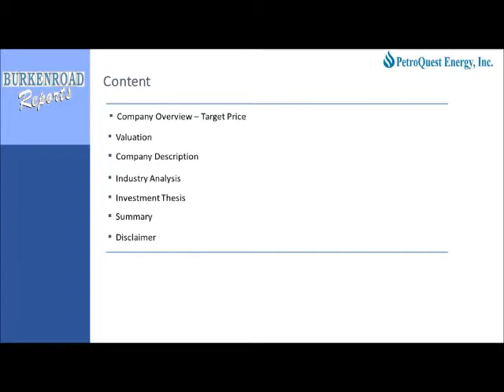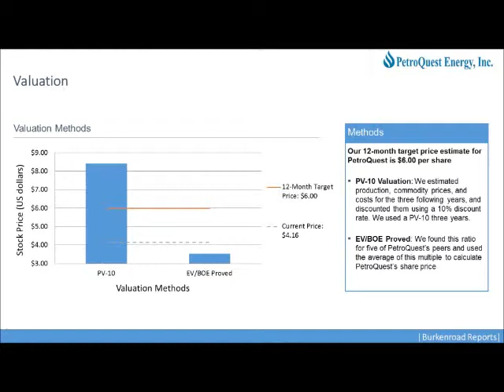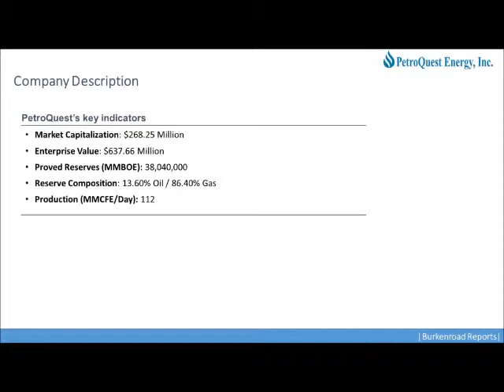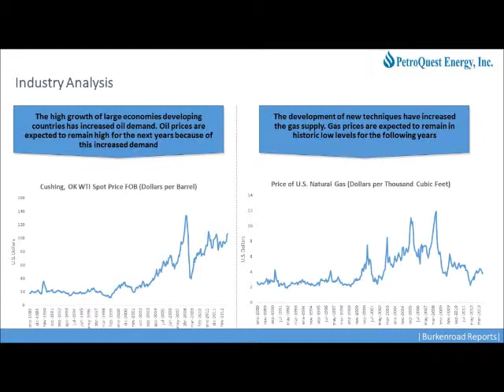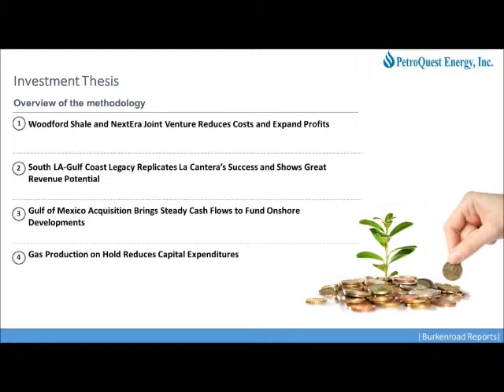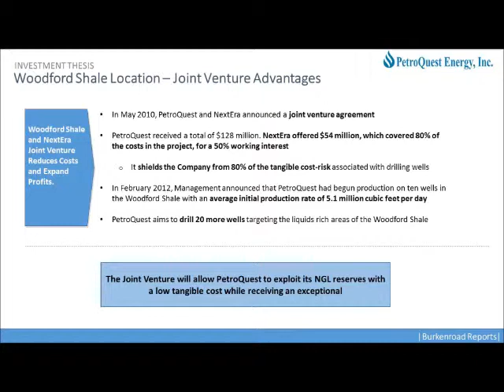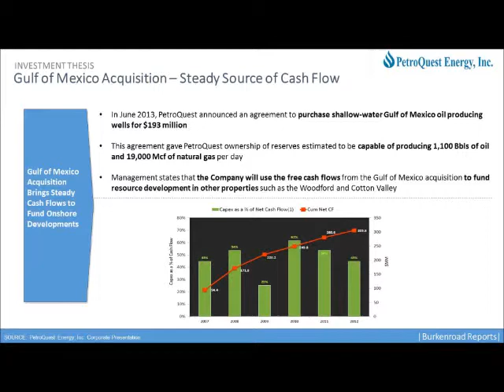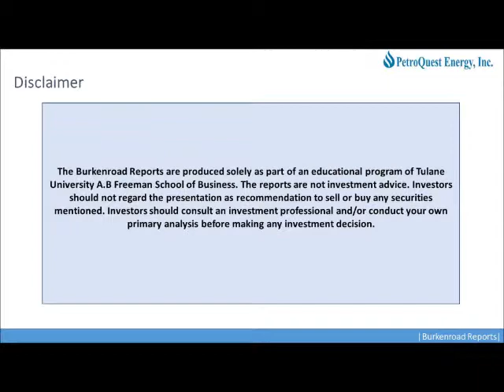PetroQuest Energy Inc. Fall 2013 Burkenroad Report